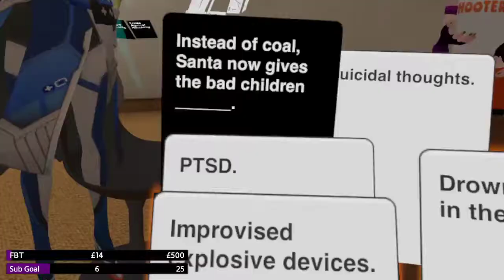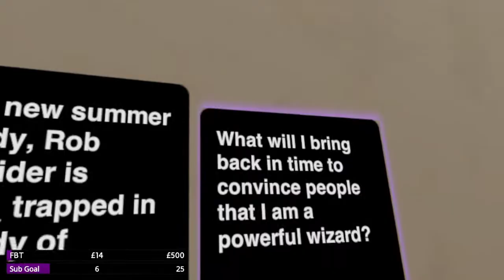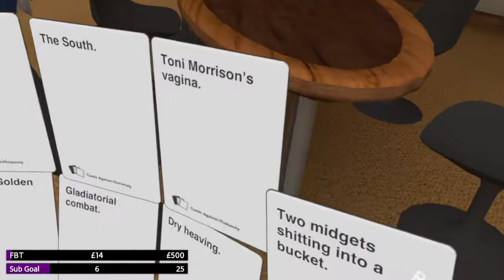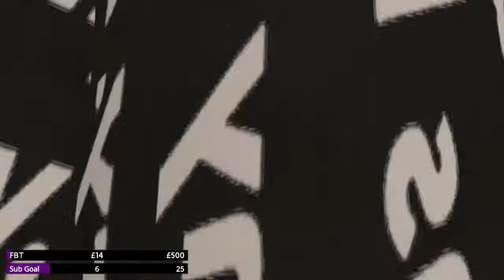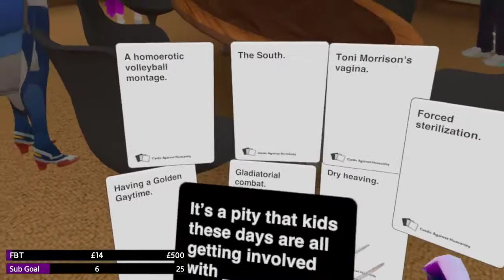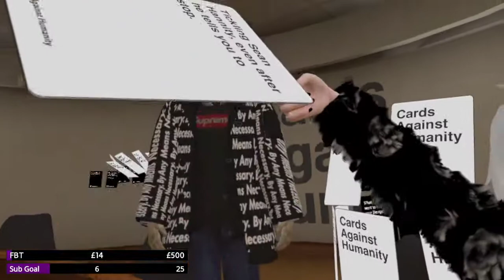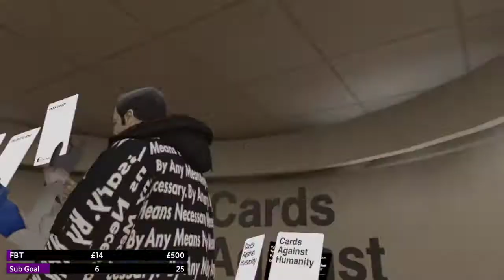Cards Against Humanity in VRChat || Best Moments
The funniest moments on Stream